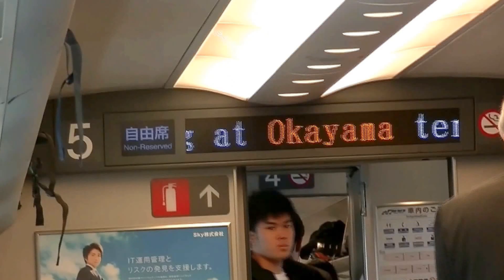Inside Shinkansen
shinkansen